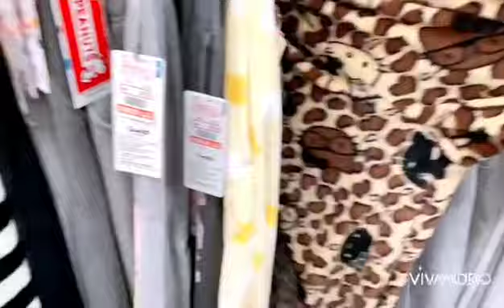SM ng Japan (shimamura)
ay isa sa mga affordable fashion center ng Japan tinatawag naming  SM kc sa name ng store na shi-mamura